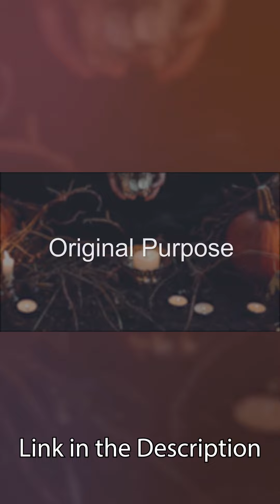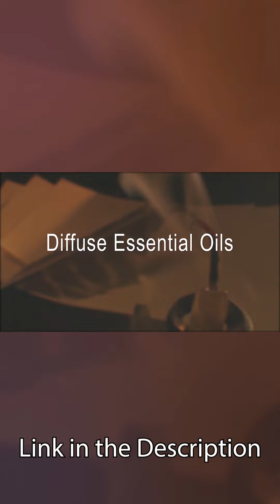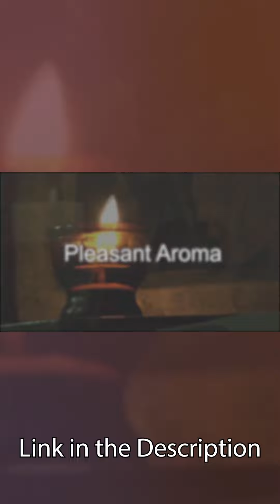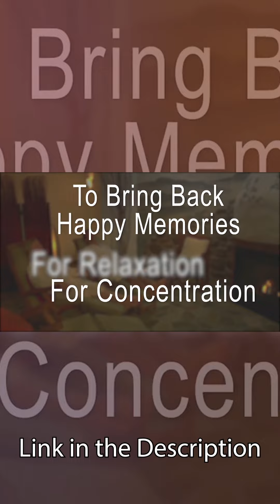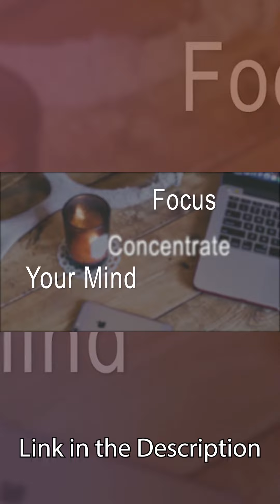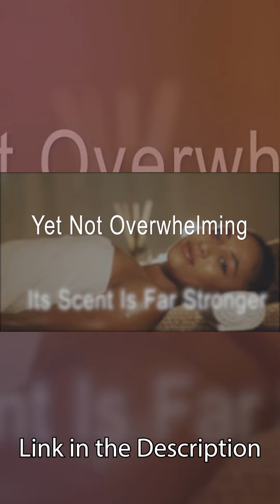Aromatherapy For Health Documentary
Aromatherapy For Health Documentary - A Visual History Of Aromatherapy & Soy Scented Candles & What Aromatherapy Is & How It Works Video

This video is a documentary about Aromatherapy for health, a history of Aromatherapy and scented candles for relaxation. It answers some of the questions you might have about the uses of aromatherapy for stress relief, massage, anxiety and other cures. The use of essential oils in modern treatments: along with your ability to use it at home.

This aromatherapy essential oils video is a must for beginners looking to get a background in the many cures and treatments and what aromatherapy is.

► Link to a Great Aromatherapy Essential Oil Diffuser with a Set of Essential Oils

► Link to a Great Set of Oils
► Link to Diffuser & Gift Set
► Try Audible Plus
► Audible Gift Memberships
► Try Audible Premium Plus and Get Up to Two Free Audiobooks
► Kindle Unlimited Membership Plans
► Give the Gift of Amazon Prime

aromatherapy
aromatherapy for health
scented candles
soy scented candles
scented candles for heath
aromatherapy scented candles
soy aromatherapy scented candles
soy aromatherapy candles
aromatherapy massage
aromatherapy massage relaxation
aromatherapy massage relaxation video
aromatherapy blends
aromatherapy cures
aromatherapy essential oils video
aromatherapy essential oils
aromatherapy documentary
aromatherapy for depression
aromatherapy for beginners
aromatherapy for anxiety
aromatherapy for sleep
aromatherapy full body massage
aromatherapy for migraines
how aromatherapy works
aromatherapy history
aromatherapy kit
aromatherapy leg massage
aromatherapy questions
aromatherapy review
aromatherapy relaxation
relaxing aromatherapy essential oils
aromatherapy scented candles
aromatherapy stress relief
aromatherapy treatment
aromatherapy uses
aromatherapy video
aromatherapy what is it
how aromatherapy works
aromatherapy youtube
scented candles at home
best scented candles
scented candles online
scented candles review
scented candles rant
scented candles video
scented candles youtube
aroma candles
aromatherapy basics